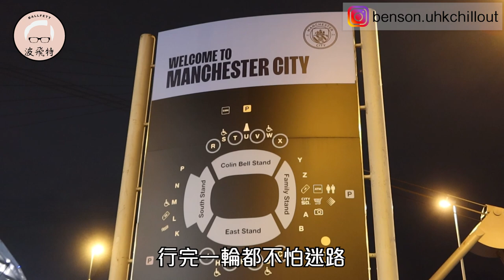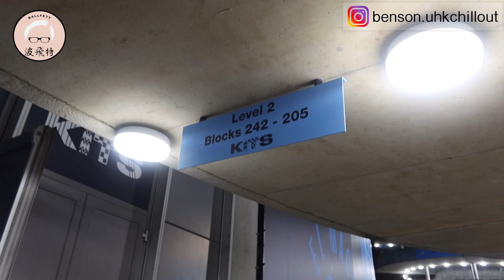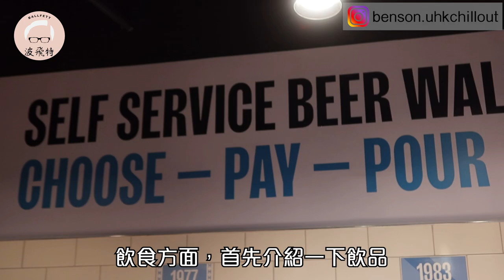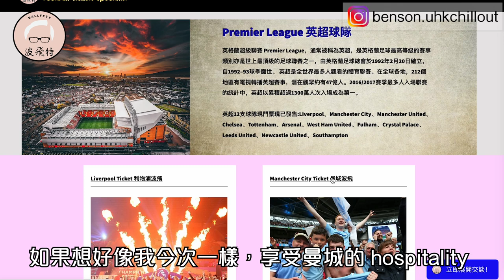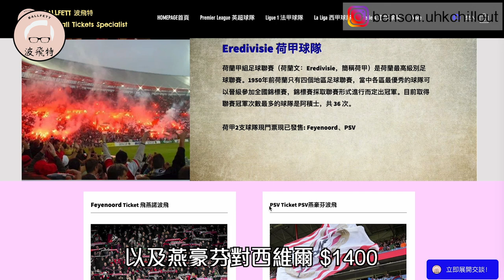英超曼城睇波最佳體驗❗ | 「球壇波飛特」贊助 | 球場配套超高質素 | 連廁所都係香㗎😱 | Kits Bar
「球壇波飛特」贊助我曼城 Etihad Stadium 嘅 Hospitality 門票 😆
今次呢個體驗令我明白
曼城呢間球員真係 run 得好好
球場內外所有嘢都好靚 😍

Follow埋 ig: benson.uhkchillout